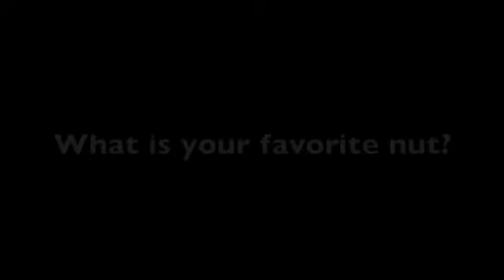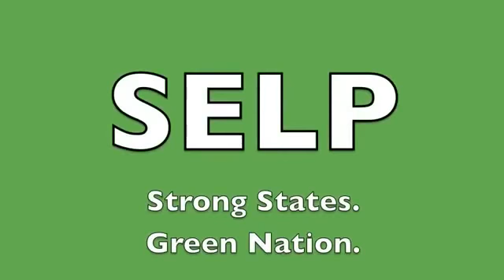Rick Johnson: "Rick Johnson Telling SELP's Story"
Executive director of the Idaho Conservation League Hire Rick to speak at your next event.